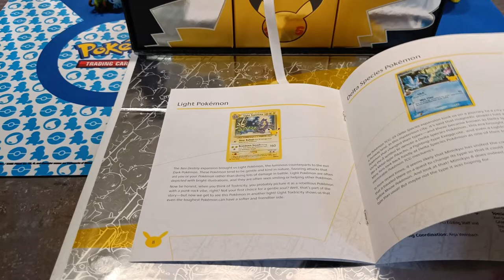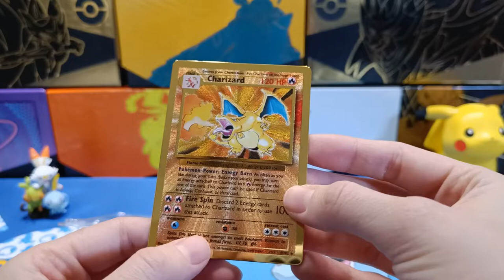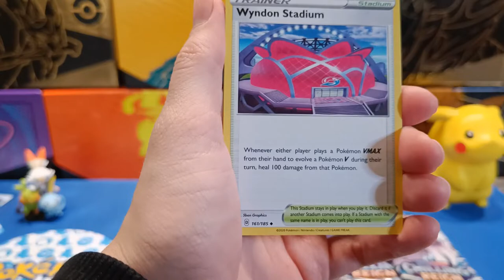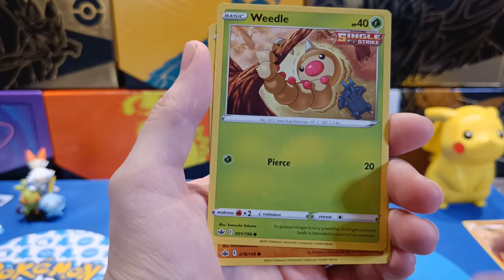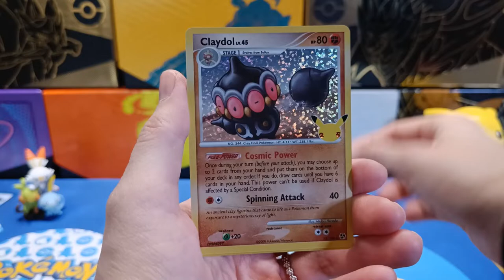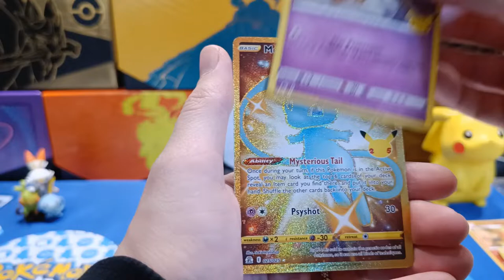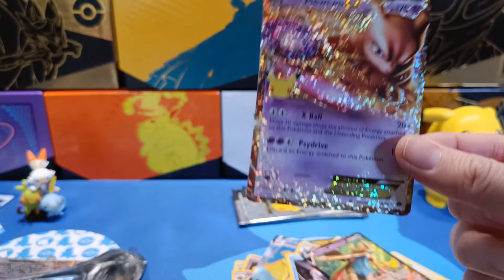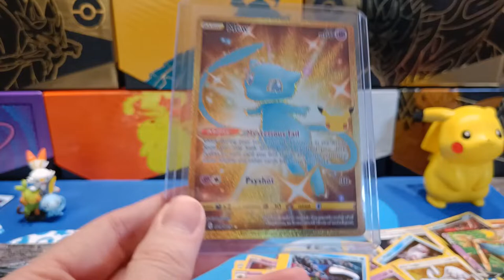Unboxing Celebrations Ultra Premium Collection. Didn't disappoint!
Hello everyone!

Today I am unboxing the last product from celebrations, and there is again some fire. And the golden promos are absolutely awesome!

250 subscribers has been achieved! Giveaway will happen first week of Feb.
You can still participate until then for the Pikachu VMAX Korokoro promo.